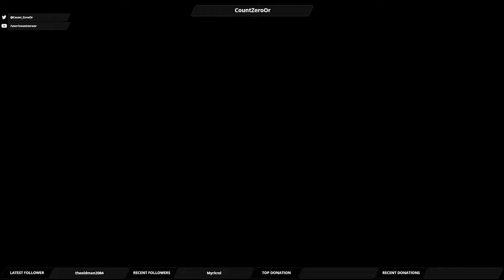Let's Play Mass Effect Andromeda: Part 61 - Counseling Session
That last mission ended on a very heavy note, so it's time to sit and talk with the crew.